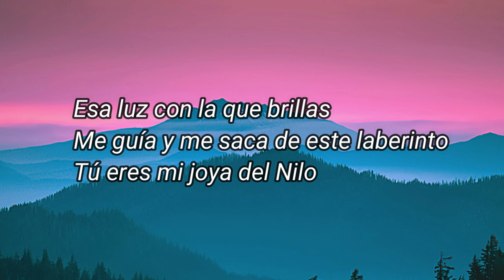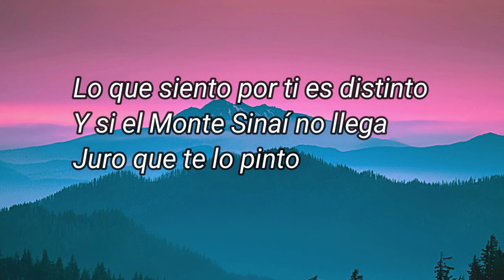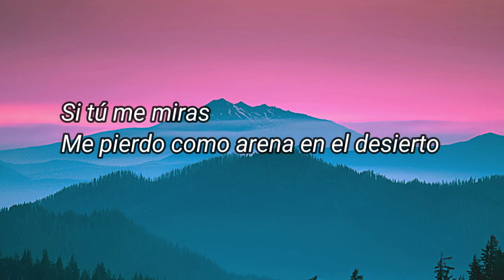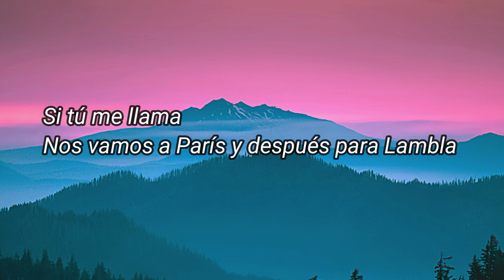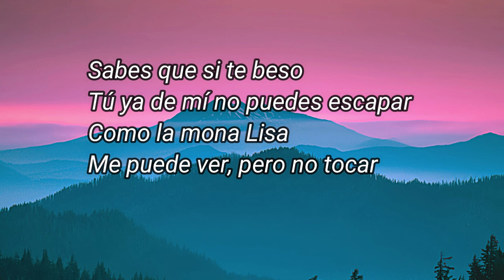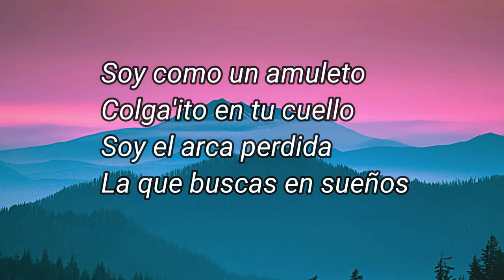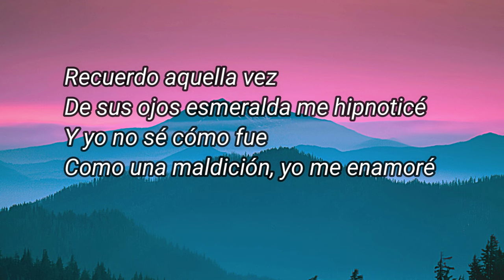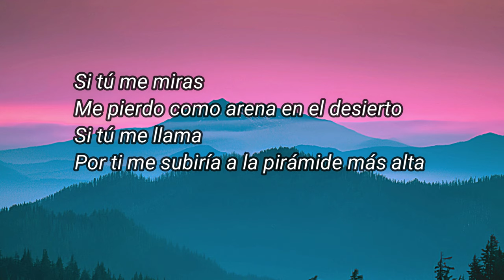Omar Montes, Belinda - Si Tú Me Llamas (Letra/Lyrics)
Omar Montes, Belinda - Si Tú Me Llamas

Letra: Si tú me chamas

Esa luz con la que brillas
Me guía y me saca de este laberinto
Tú eres mi joya del Nilo
Lo que siento por ti es distinto
Y si el Monte Sinaí no llega
Juro que te lo pinto
Voy en busca de un tesoro
Ayúdame a descubrirlo

Si tú me miras
Me pierdo como arena en el desierto
Si tú me llama
Nos vamos a París y después para Lambla

Por ti me subiría a la pirámide más alta

Sabes que si te beso
Tú ya de mí no puedes escapar
Como la mona Lisa
Me puede ver, pero no tocar

Soy como un amuleto
Colga'ito en tu cuello
Soy el arca perdida
La que buscas en sueños

Recuerdo aquella vez
De sus ojos esmeralda me hipnoticé
Y yo no sé cómo fue
Como una maldición, yo me enamoré

Me tienes aquí soñando
Con los ojos abiertos